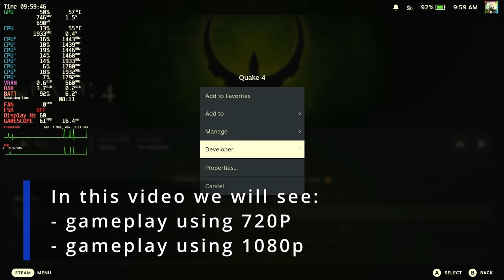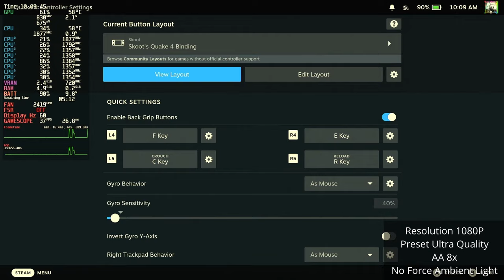Quake 4 Steam Deck OLED | Fun old game that still holds up | 720P and 1080P | Performance Review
Settings Used:
Resolutions tested 720P, 1080P
Presets: Ultra Quality
AA 8X

Please check the following link for a discussion regarding the fix for the Low Quality Graphics:

Chapters:

00:00 Intro
00:35 720P testing | Preset  Ultra Quality AA 8x
02:42 1080P testing | Preset  Ultra Quality AA 8x